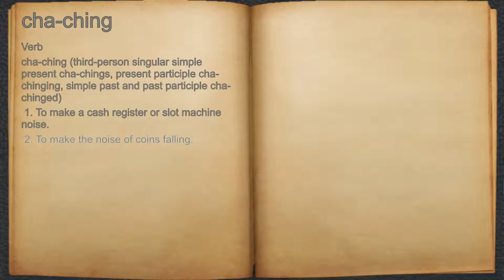What does cha-ching mean?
A spoken definition of cha-ching.

Intro Sound:
Typewriter - Tamskp